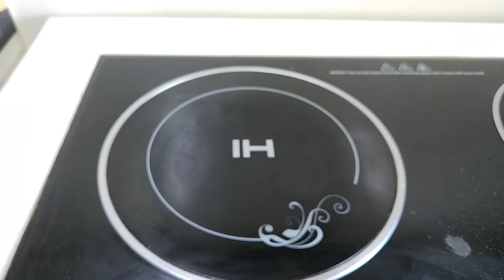WAG LANG PURO PRITO AT ADOBO! GANITONG LUTO NAMAN ANG SARAP GRABE!!!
❤️Subtitles available in all languages. Please enable subtitles in your subtitle language.

(MUSHROOM CHICKEN WITH COCONUT MILK)

INGREDIENTS:
8 pcs Chicken Thigh
3 calamansi (or 2 tbsp lemon juice)
Salt and pepper
7 cloves garlic, crushed
1 medium red onion, sliced
2 cups mushroom (you can use dried mushroom)
1 cup water
1 chicken cube seasoning
3/4 cup coconut cream (kakang gata)
Salt and pepper to taste
1 medium green bell pepper
1 medium red bell pepper